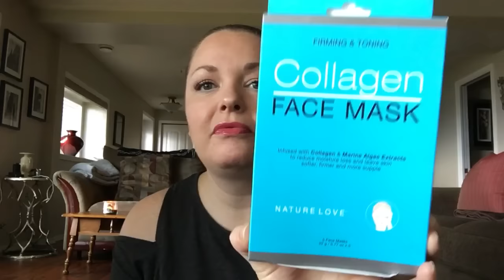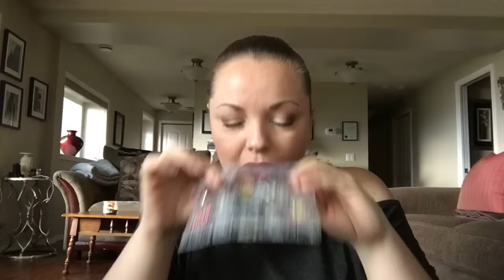January 2017 ❤️Favourites❤️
***Check out AlyB's Balm on Facebook for more info on her products 🐝🍯🇨🇦***